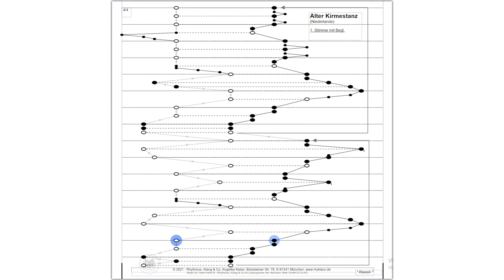"Alter Kirmestanz" - Video-Tutorial für die Veeh-Harfe® zum selber spielen